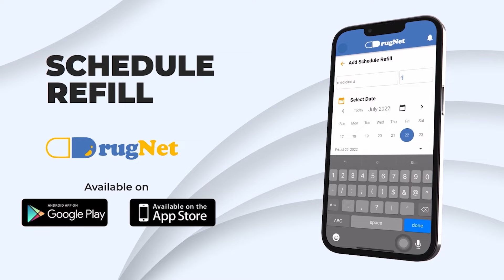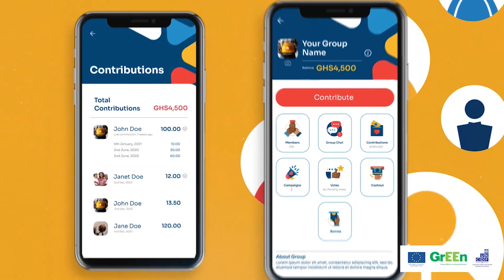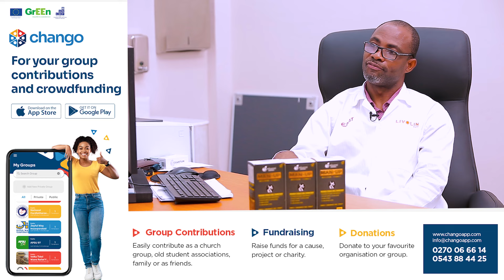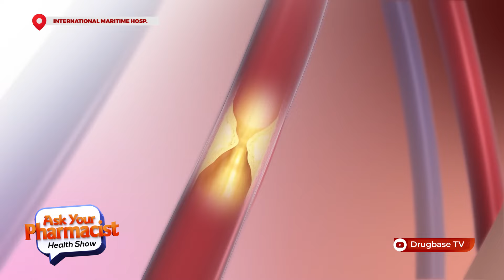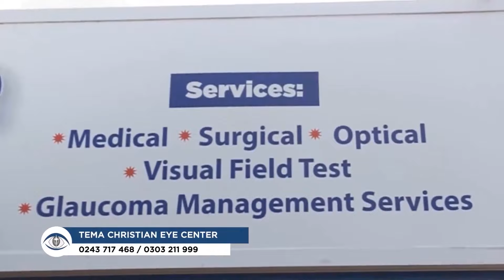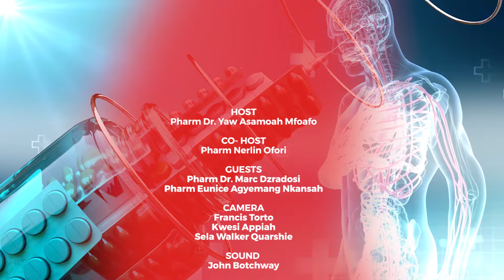Erectile Dysfunction: Causes, Treatments, and Solutions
Welcome to our latest video where we dive deep into the topic of Erectile Dysfunction (ED). If you or someone you know is struggling with this issue, you're not alone. In this comprehensive guide, we explore the common causes of ED, ranging from physical health issues to psychological factors. We also discuss various treatment options, from lifestyle changes and medications to advanced therapies. Whether you're seeking information for yourself or for a loved one, this video aims to provide clarity and support.

Your health and well-being matter—let's break the stigma and find solutions together